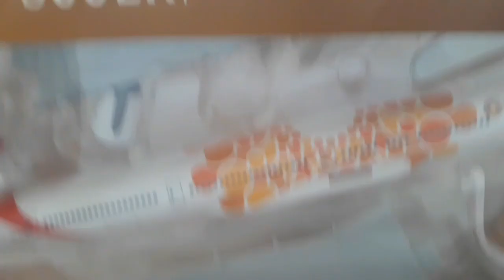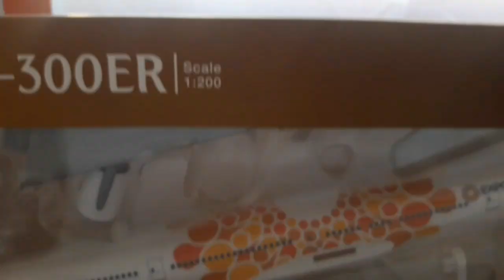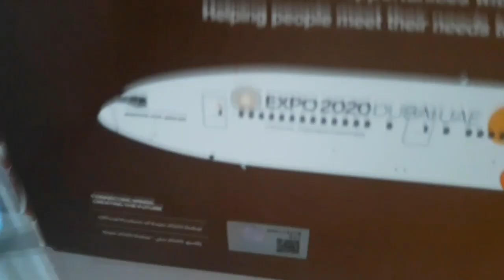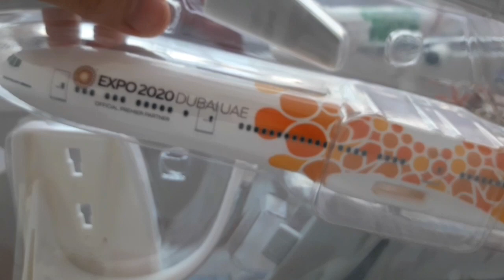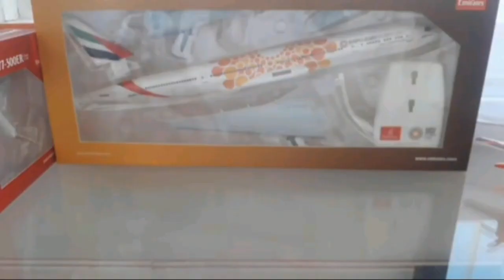THE AIRPLANES MODELS Episode 5: Unboxing Emirates Boeing B77W Expo 2020 Dubai Orange PPC Holland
Full name of the episode: THE AIRPLANES MODELS Episode 5:  Unboxing Emirates Boeing 777-300ER Expo 2020 Dubai Opportunity reg A6-EPO scale 1:200 brand PPC Holland